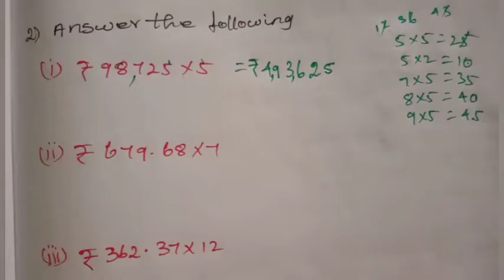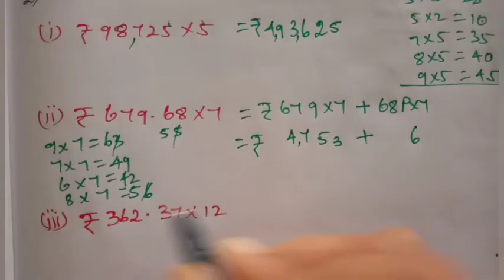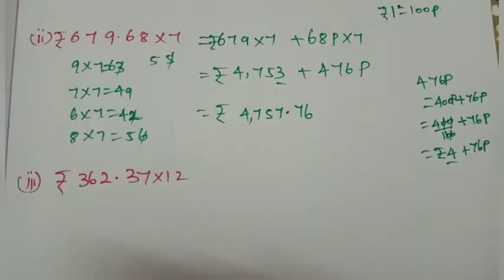5th std maths money exercise5.2 sum2// multiplication and division unit5 term3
5th std maths money exercise5.2 sum2// multiplication and division unit5 term3
5th class maths money
Money class 5th
Maths class 5th